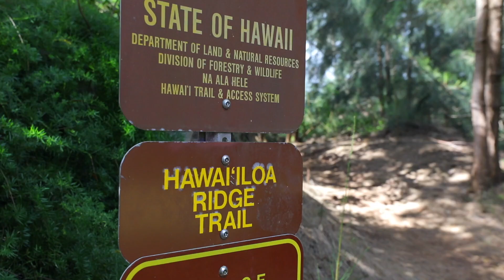697/699 Kahiau Loop, Hawaii Loa Ridge, Honolulu, Hawaii